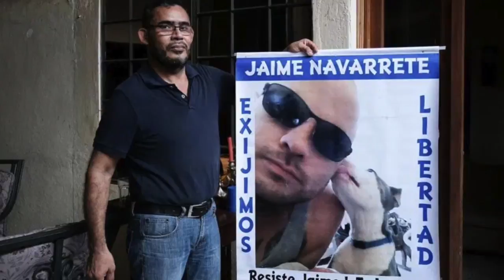Excarcelados y familias víctimas: “No puede haber elecciones con reos políticos”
“Es impensable ir a elecciones con presos políticos”, opina la excarcelada política Yaritzha Mairena, quien estuvo en la cárcel durante casi siete meses, tras involucrarse en las protestas contra el Gobierno de Daniel Ortega en abril de 2018. La joven salió de prisión el 15 de marzo de 2019, al día siguiente marchó por la liberación de los demás presos políticos y hasta hoy continúa en esa lucha.
Dos años han transcurrido desde que el actual régimen suscribió acuerdos con la Alianza Cívica por la Justicia y la Democracia (ACJD), en el segundo diálogo nacional, que nunca fueron cumplidos. Entre los compromisos estaban la liberación de todos los presos políticos y la restitución de las libertades cívicas. Hoy día 123 personas continúan en la cárcel por motivos políticos y en el país persiste un estado policial instaurado de facto por el Gobierno.